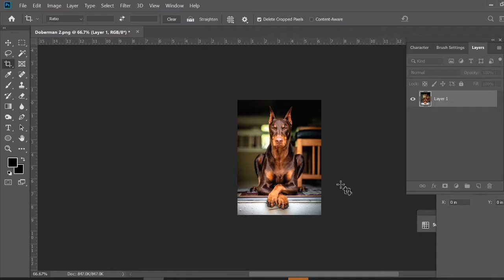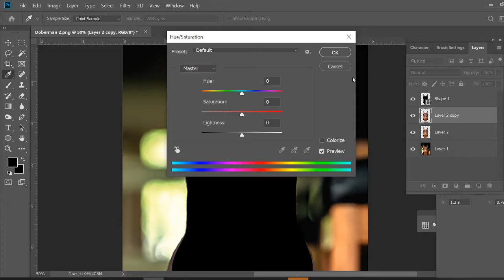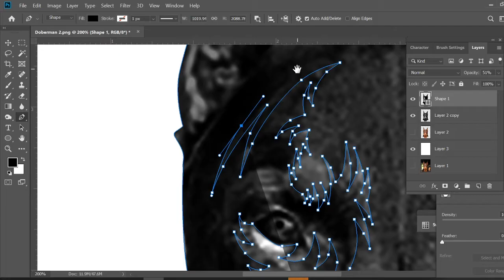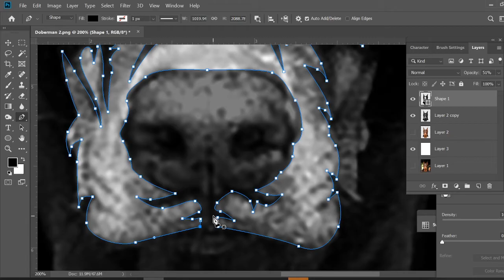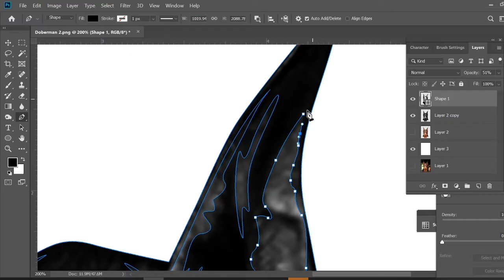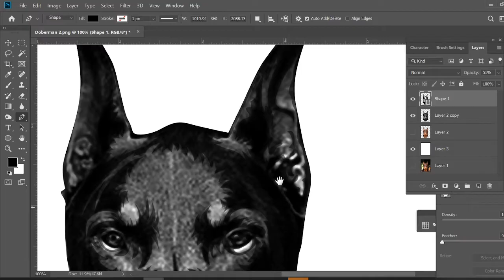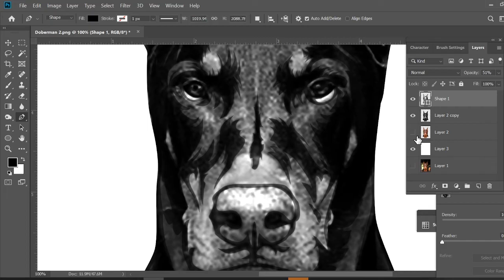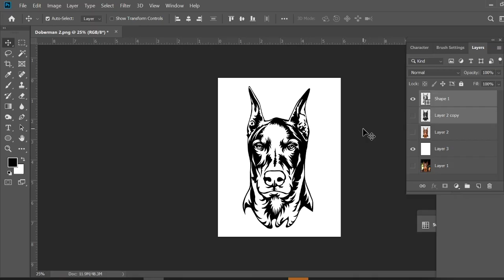Converting dog image into vector image in photoshop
Tips in converting image into vector image using pentool and mouse in photoshop